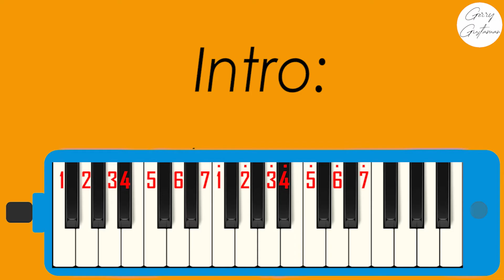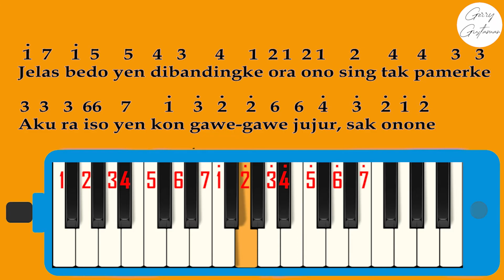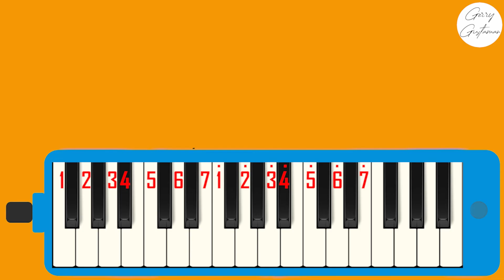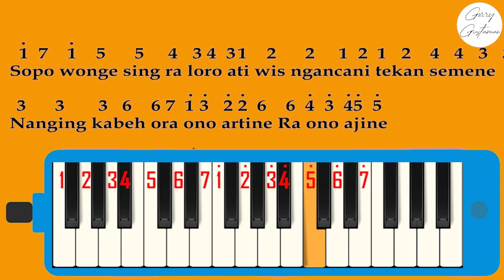NOTASI ANGKA PIANIKA OJO DIBANDINGKE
Lirik
Wong ko ngene kok dibanding-bandingke (banding-banding)
Saing-saingke, yo mesti kalah
Ku berharap engkau mengerti, di hati ini
Hanya ada kamu
Aku ra iso yen kon gawe-gawe (gawe-gawe)
Ra ono ajine
Wong ko ngene kok dibanding-bandingke (banding-bandingke)
Tak oyak'o, aku yo ora mampu
Mung sak kuatku mencintaimu
Hanya ada kamu
Ra ono ajine
Hanya ada kamu (sekali lagi, Mase!)
Hanya ada kamu
Aku yakin, engkau dan aku
'Kan bersatu ('kan bersatu)